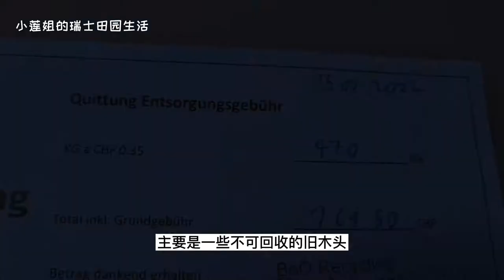瑞士生活记录:老房装修#2,拆下来的垃圾怎么处理 | 瑞士垃圾费这么贵 | 瑞士垃圾回收站怎么用 | 瑞士不可回收垃圾怎么丢 | 旧房改造 | 在瑞士自己动手装修 | 瑞士chalet翻新记录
▼ 影片说明▼
准备用一系列视频记录我们在瑞士装修这套老房子的过程，这是第二期视频，拆下来的各种垃圾该怎么处理呢。

▼ 影片目录▼

00:00 搬垃圾
00:55 垃圾回收站回收流程
01:31 瑞士不可回收垃圾费用

♦ 如果你喜欢这个影片的话，多谢点赞留言 ♦

大家好，我是生活在瑞士的小莲姐。中瑞家庭，丁克家庭，家有俩猫咪。频道主要分享瑞士生活，园艺爱好，种花种菜，房车露营，欧洲房车旅行，欧洲露营地信息以及欧洲小众景点等，尝试用视频来记录一下生活，多谢您的观看。

https://
♦ 这里也可以找到我 ♦
小红书 XHS► http
（这里分享更多的瑞士生活的方方面面）
社交媒体全网同名：小莲姐的瑞士田园生活

▼不可错过的的其它人气影片▼

园 艺 生 活
欧洲房车露营
欧洲高速路上的免费房车处理站怎么用 |Camping entsorgungsstationen in die Schweiz | entsorgungsstationen CH
南法房车旅行#4 马尔塞扬 | 法国海边露营地 | 房车旅行 | Marseillan Plage | mediterranees camping | 地中海海滩 | 房车露营 | 欧洲四星营地

▼ 摄影器材 ▼
大疆口袋相机:     DJI OSMO Pocket
三星手机:   Samsung Note Ultra 20